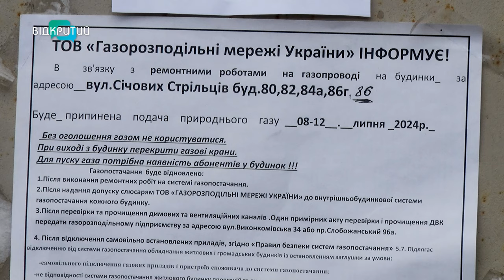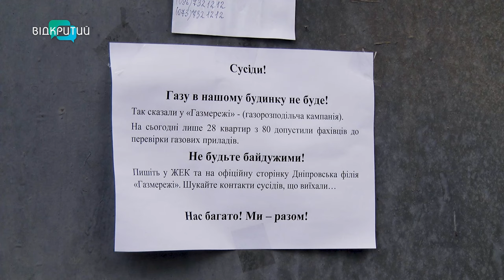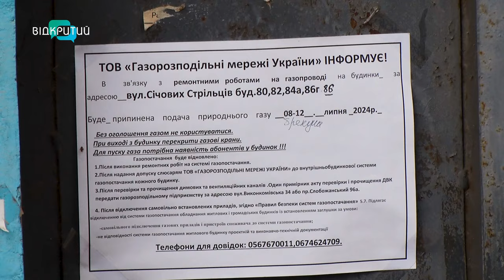Чому жителі будинків по вулиці Січових Стрільців третій тиждень без газу?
Без газу третій тиждень! Заплановані ремонтні роботи перетворилися на випробування для мешканців кількох багатоквартирних будинків. Одна з адрес відключення - Січових Стрільців 86. Чому там досі немає газу? Як нині виживають дніпряни? І коли відновлять постачання? - розбиралися наші журналісти.